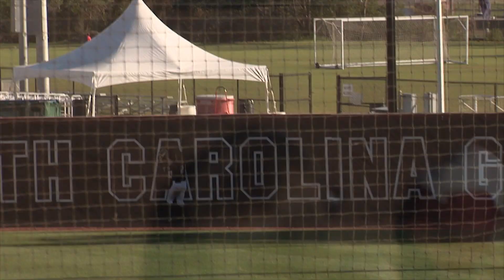HIGHLIGHTS: Softball vs. Marshall — 3/4/18